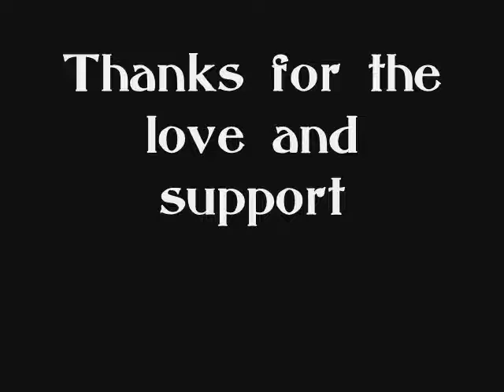i'ma hustla (NEW MUSIC BY WILLIE BEAMIN)